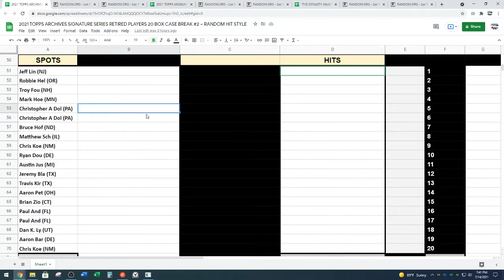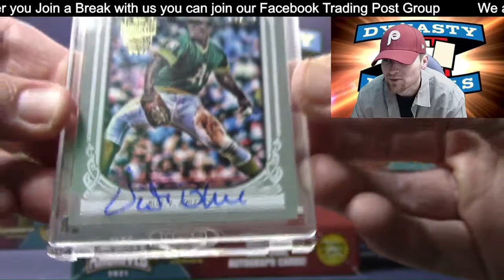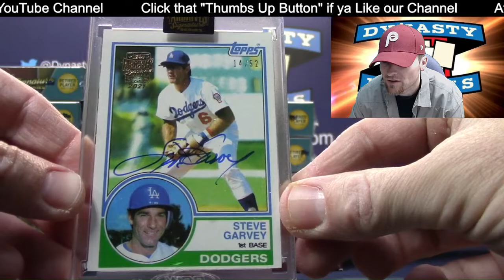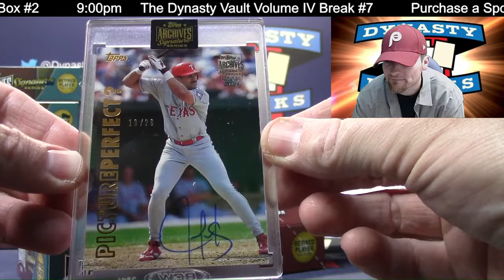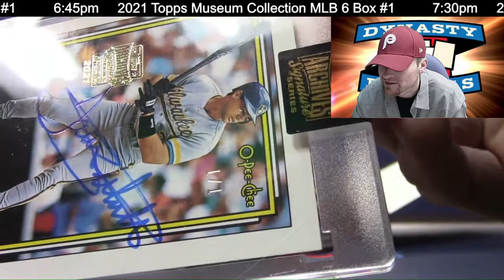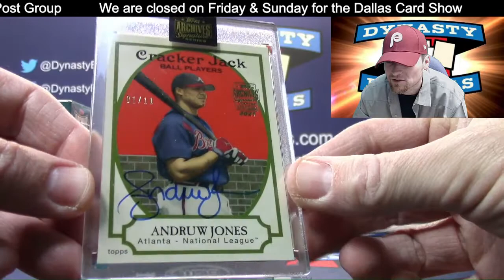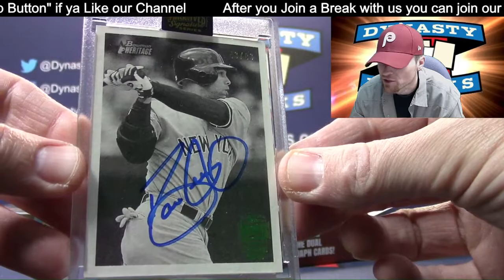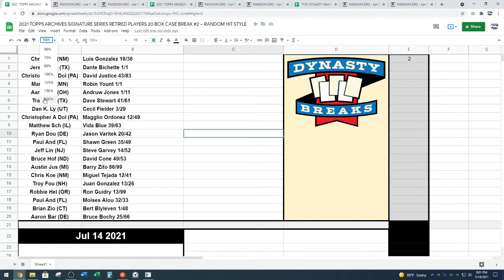2021 Topps Archives Sig Series Retired Baseball Card 20 Box Case Break #2 Sports Cards